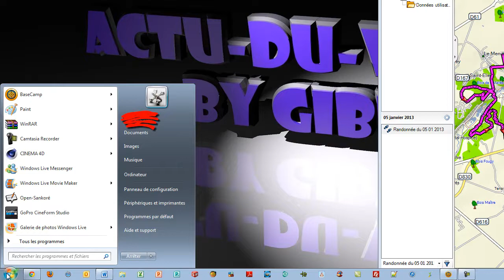Garmin MapInstall / BaseCamp EDGE - Tutoriel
Voici une vidéo bien utile pour envoyer des fonds de carte sur la microSd de votre Gps Garmin.
Ce tutoriel est pour toutes les personnes ayant encore Topo France version 2.
Il faut préalablement installer Mapinstall sur votre Pc.